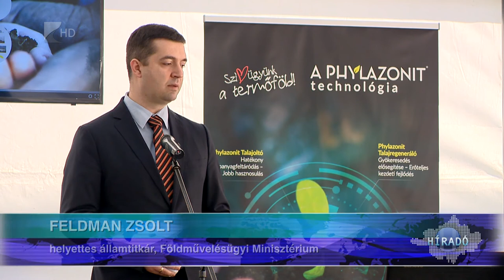Bővítették a kapacitást - Kölcsey Tv